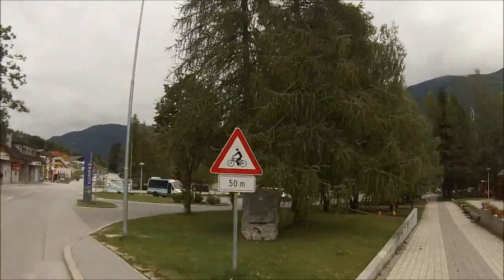Vrsic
Da Plezzo ,valle Trenta sù e giù dal Passo Moistrocca fino a Kranjska Gora